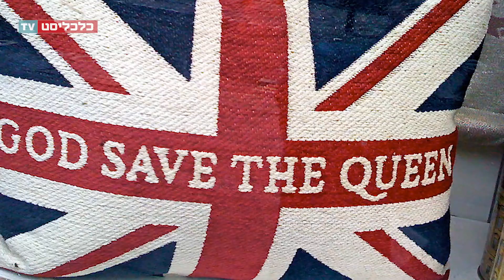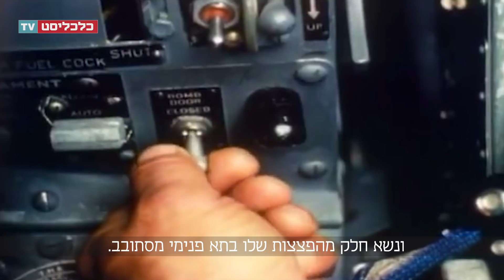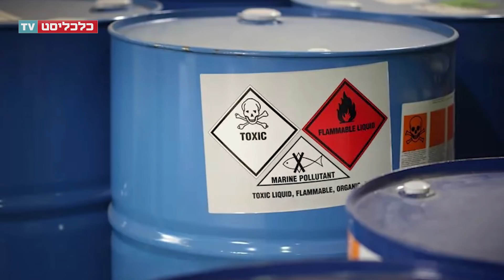הקברניט: המטוס הפיראט, הים הבוער וההפצצה שהצילה את העולם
בשנות ה-50 נדרשה בריטניה למצוא פיתרון לאיום סובייטי בלתי צפוי, שמגיע בדרך הים. המענה היה מטוס הבאקניר הנפלא, שנולד לצוד ספינות ויכל לטוס כה נמוך שהפחיד את הדגים. את האויב הוא לא פגש, אך טייסיו נשלחו למשימה אקולוגית מטורללת, שלימדה את האנושות לקח חשוב
לכתבה המלאה באתר כלכליסט: